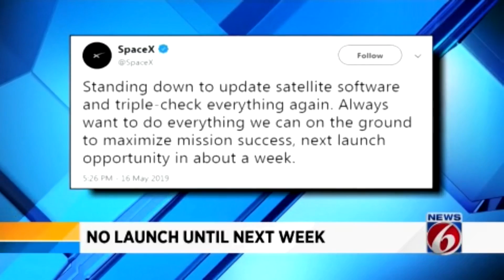News 6 AM news brief -- 5/17/19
News 6 news brief.